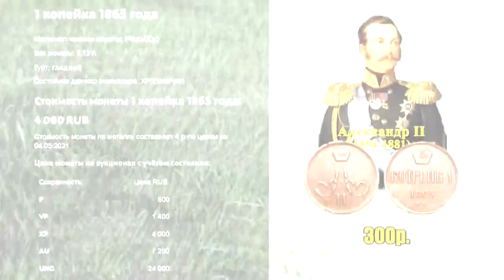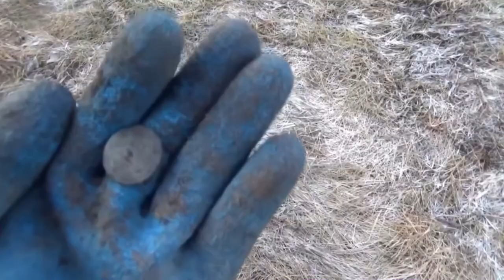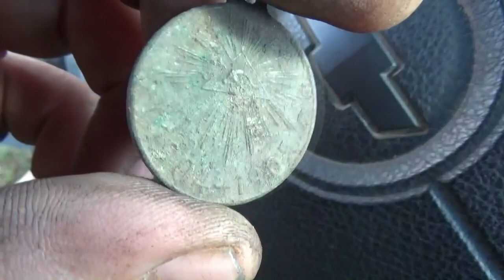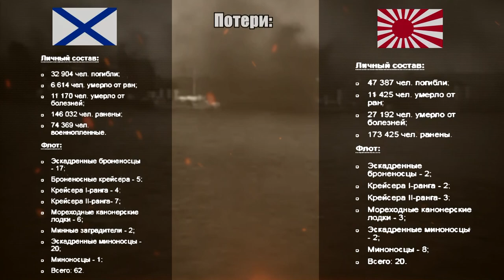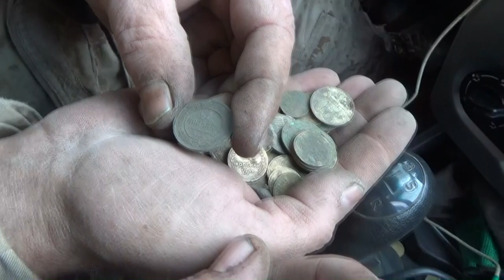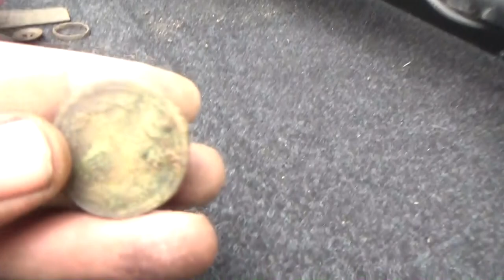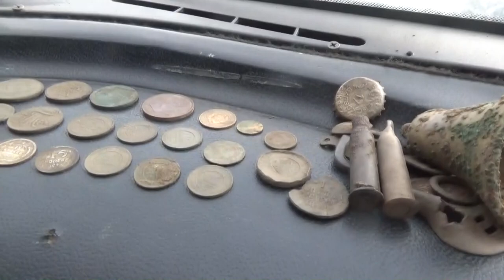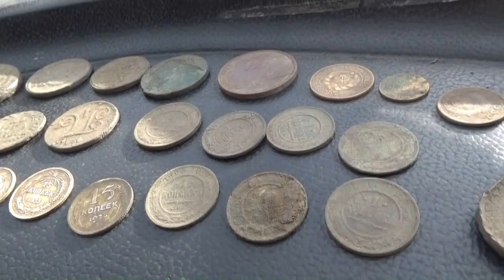Заключительная часть шикарной экспедиции. Обзор того чего откопали.